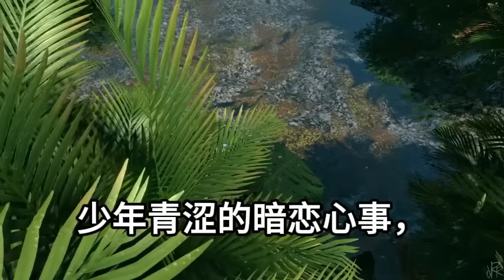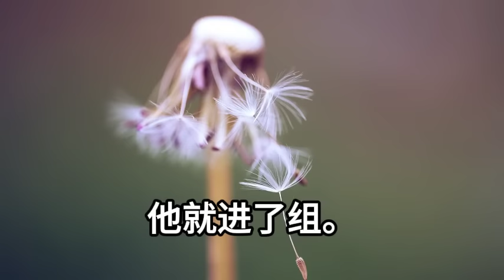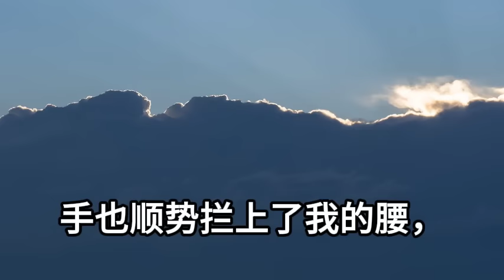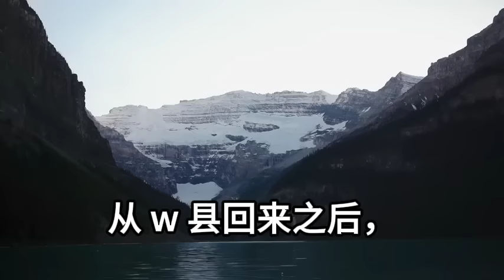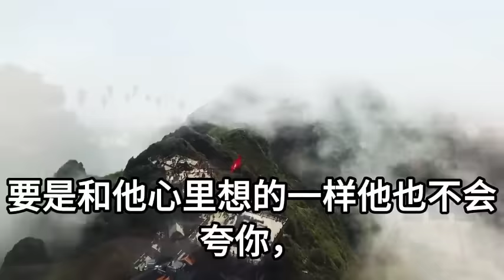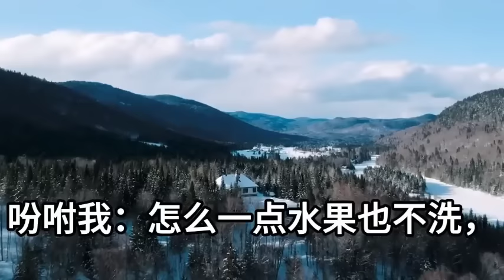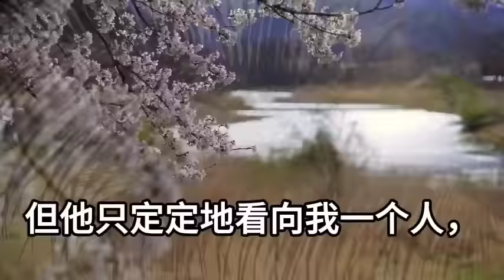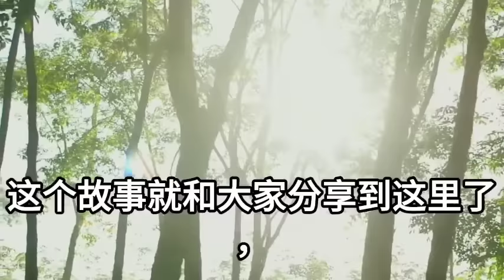和霸總隱婚三年相敬如賓，直到他一段告白視頻衝上熱搜，才知道他有個真誠又炙熱的人，我提了離婚他卻缺席頒獎典禮，惡狠狠的盯著我旁邊的男人， 一句話讓我原地傻眼#幸福敲門